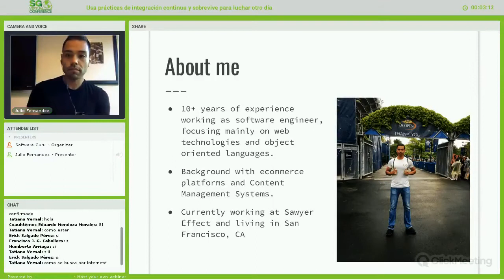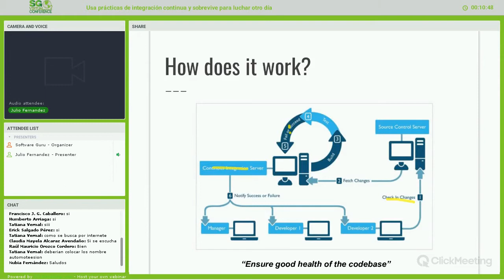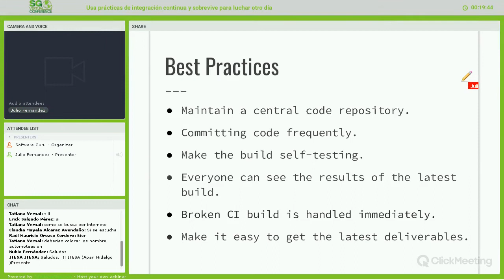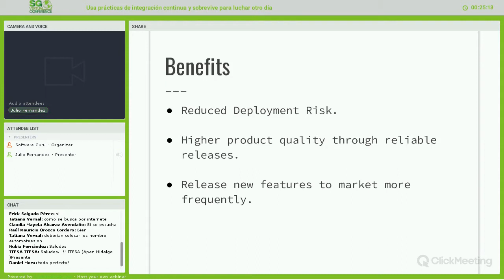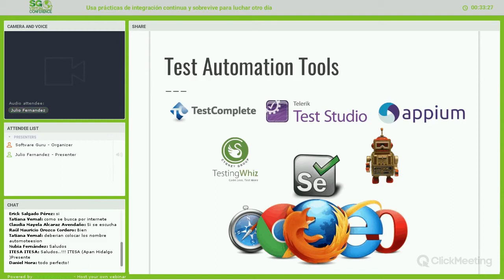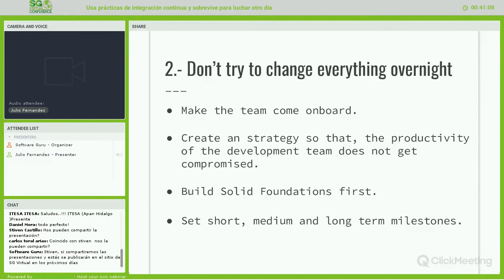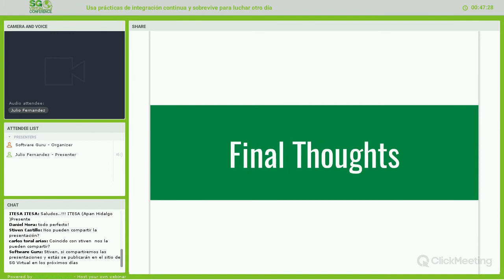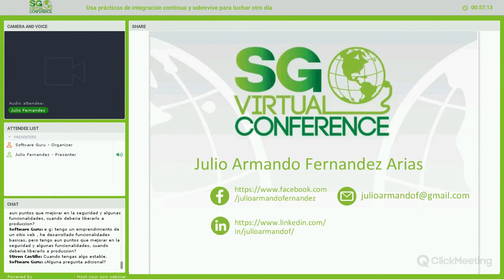Usa prácticas de integración continua y sobrevive para luchar otro día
En esta plática estudiaremos:

Qué son la integración y la entrega continua y cómo mejoran el proceso de construcción de software.
Herramientas que pueden ayudar a su implementación
Lineamientos y lecciones aprendidas al aplicar estas prácticas en la construcción de una plataforma de e-commerce.